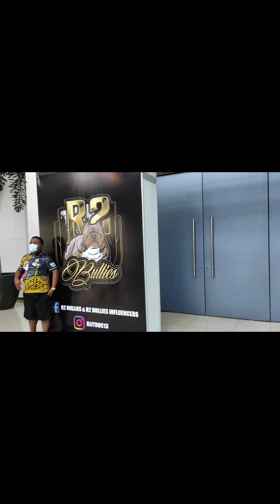American Bully International Expo Show | R2 Bullies | Big Boss Bully PH | Free taste Lechon